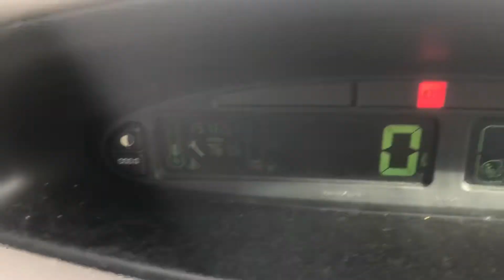Разборка Xsara Picasso 2.0 RHY (VIN: VF7CHRHYB39220318) T15061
Разобран Citroen Xsara Picasso
Основные характеристики.
Год выпуска: 2002
VIN: VF7CHRHYB39220318
Кузов: Минивэн
Объём двигателя: 2.0
Маркировка / Код двигателя: RHY
Тип топлива: Дизель
Коробка передач: МКПП 5 ст.
Автомобиль из: Англия

О компании.

Официальные представительства (филиалы-магазины):
- Республика Беларусь:

- Казахстан:
Астана, Нур-Султан.

Для наших покупателей:
- бесплатная доставка;

Режим работы колл-центра:
08:30 – 20:00 – ежедневно